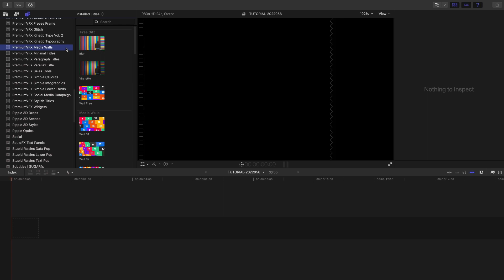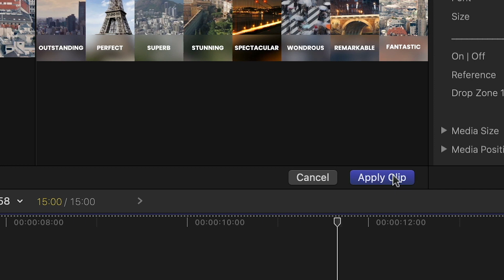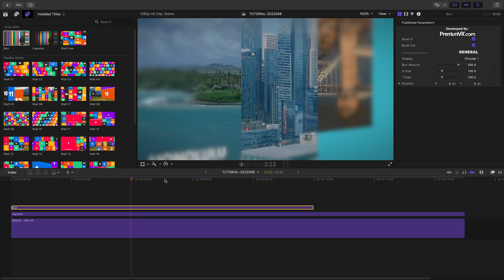First Look at Media Walls for Final Cut Pro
Create gorgeous video walls from your footage or still images with the 25 presets (plus one free!) in Media Walls for FCP.

This product was created exclusively for Final Cut Pro.

CHAPTERS:

00:00 Intro
00:13 Final Cut Pro Tutorial
00:49 Some Preset Configurations
02:44 Final Example
03:01 Learn More